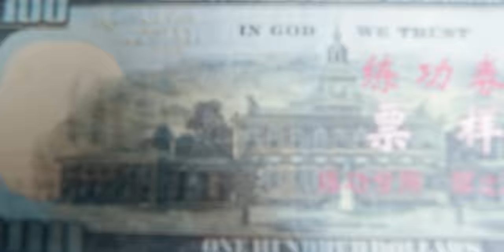FJ OUTLAW - CLOUT (OFFICIAL MUSIC VIDEO)